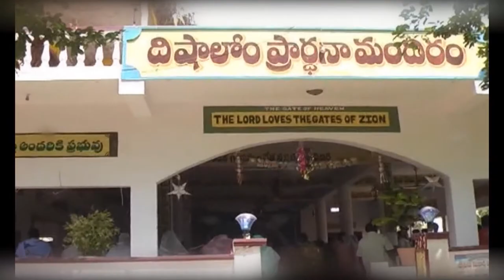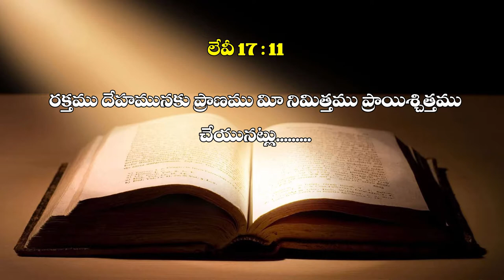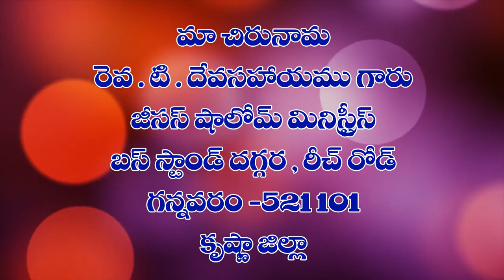Rev T Devasahayam garu ||10-09-2019|| అంశం: రక్తము వలన నైన క్రొత్త నిబంధన...